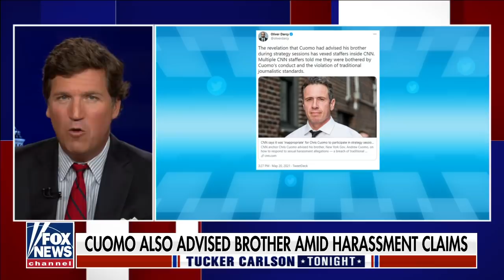Tucker reacts to latest Cuomo scandal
NYC Councilman Joe Borelli joins 'Tucker Carlson Tonight' to discuss report that CNN's Chris Cuomo advised his brother amid sexual harassment scandal.